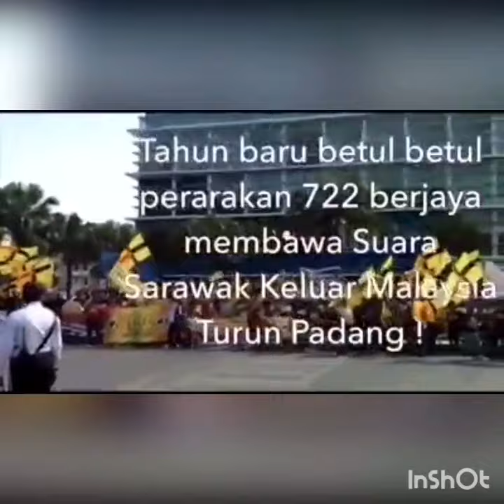玩蛇却被咬死